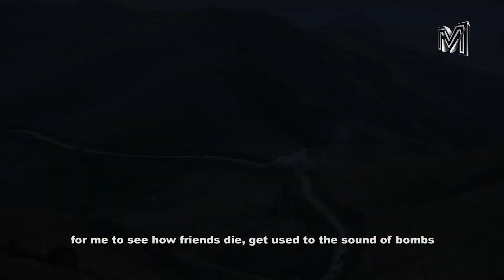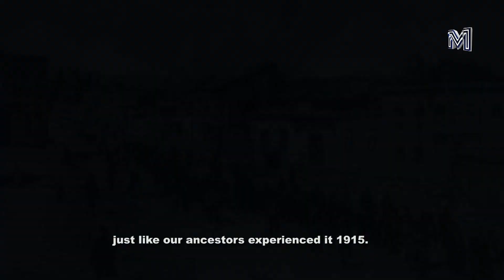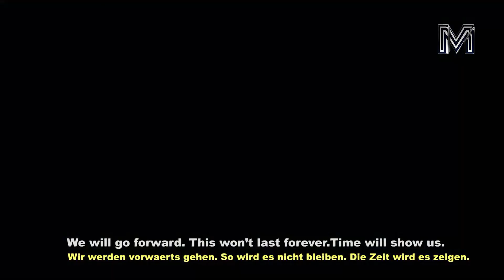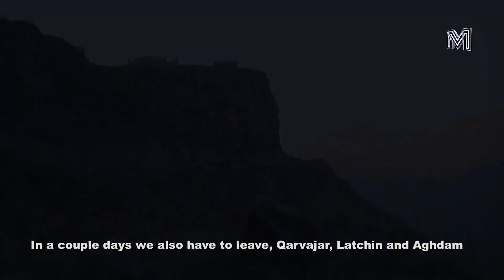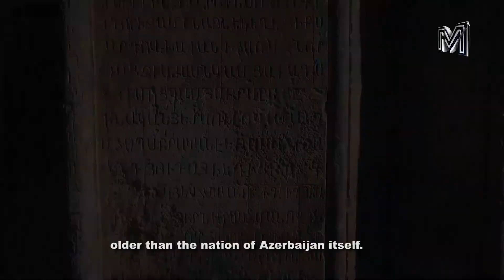The Forgotten Nation of 2020